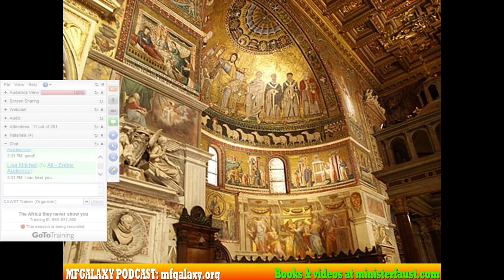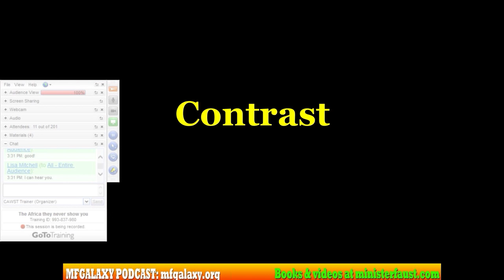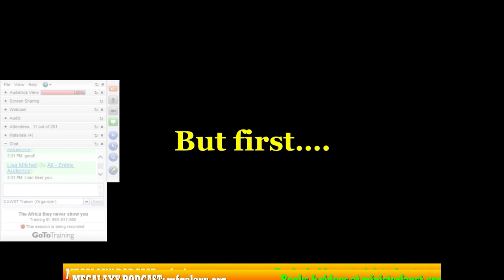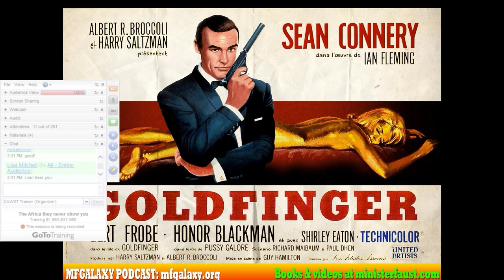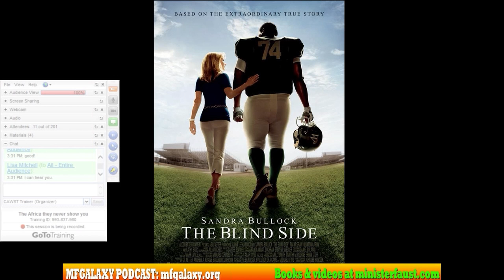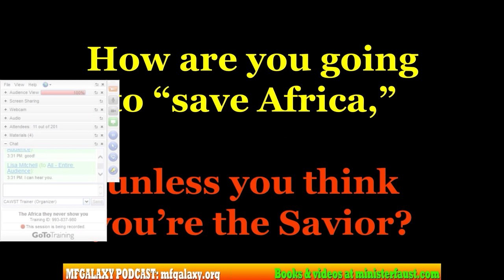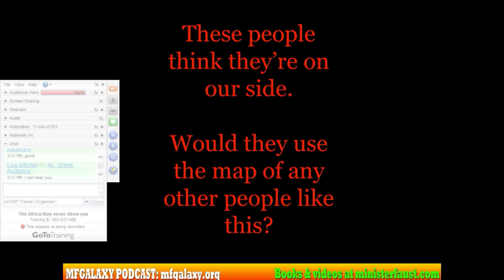The Africa They Never Show You (Webinar Excerpt)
This brief clip by our guest presenter, Minister Faust, explains some of the cross-cultural stereotypes we have in North America on Africa.